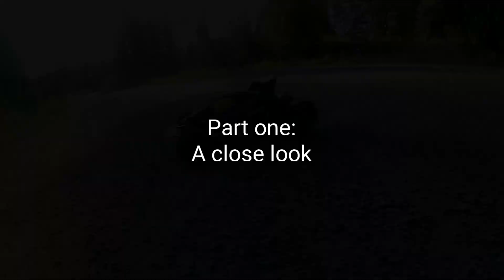Tamiya DT-01 RX Memorial Fighter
Take a look, this is my DT-01, it's nothing special, but you might like it anyway! Lots of wonderful lessons to be had from this!

Well, this isn't the marvel of engineering from Tamiya, but it's a solid platform and it's a hell of a lot better than a Grasshopper!

This RX Fighter Memorial Edition came with a sheet of shiny gold stickers and even some fancy gold wheels, but as you see, I chose a different look, more "stealthed out" sort of thing. And instead of a driver figure, I glued in a bit of an old dishwash bottle to make a windscreen, cockpit thing.

Also on the technical side there is a change, it's an aftermarket ESC powering the thing, the relatively new ISDT ESC70. It's got some fancy features, but those come with a price, sometimes it does have some trouble working right.

The motor is the old Silver Can, and for radio, I am using a Futaba stick radio. The servo isn't anything special either.

In the video, again I put some music from White Bat Audio, this Canadian guy Karl Casey got some pretty suitable tunes that I like, try check below: